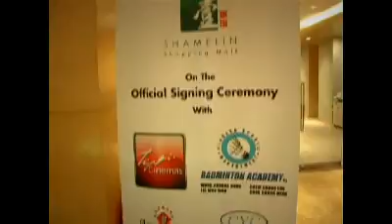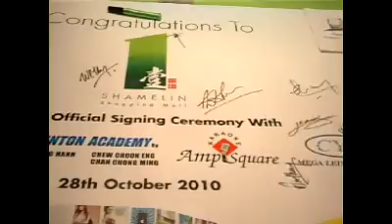1 Shamelin Shopping Mall Official signing ceremony 28 Oct 2010.mpg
1 Shamelin Shopping Mall official signing ceremony with TGV Cinemas, Pioneer Sports Badminton Academy, Amp Square Karaoke, CYC Megaleisure World

Venue: Westin Hotel Kuala Lumpur